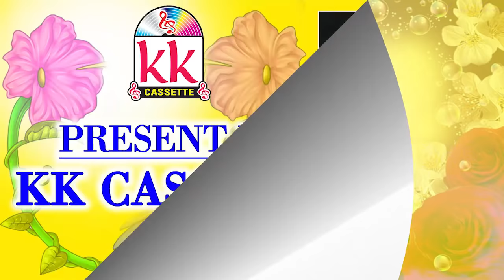गोफेलाल गेंदले-Cg Song-Apan Hoke Chhode Mola-Gofelal Sawitri Gendale-Chhatttisgarhi Geet Video 2018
Album - Tor Sapna Aathe O
Song   -   Apan Hoke Chhode Mola
Singer -   Gofelal Sawitri Gendale
Recording -   KK Cassette M.G Rod Raipur

3- हमारे फेसबुक पेज को Follow करे संतोष कुर्रे